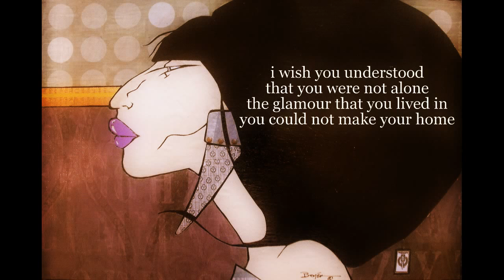amy winehouse art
artwork done in cut paper only: 11 by 16 by gregory boyer
poetry by The Boyer Collection
gregory boyer